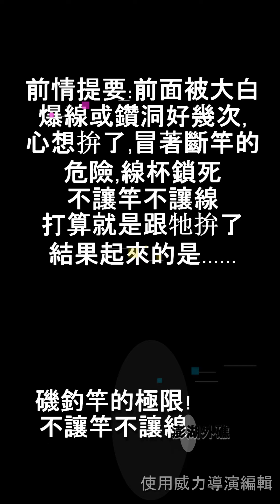【傑森磯釣】磯釣 暴力美學 不讓竿不讓線 Gamakatsu G3 2號 測試竿子的極限 澎湖外礁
GAMAKATSU INTESSA G III 2號
SHIMANO BBX-TECHNIUM 百洞鐵牛
不讓竿不讓線   還不到竿子的極限
看了真是熱血沸騰
磯釣竿的暴力美學

(好幾年前的影片了 澎湖外礁)